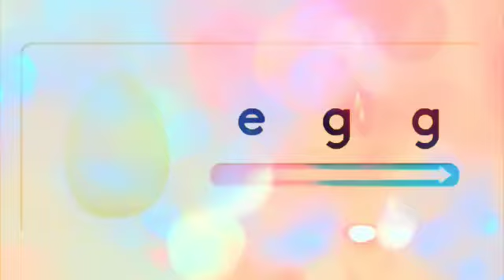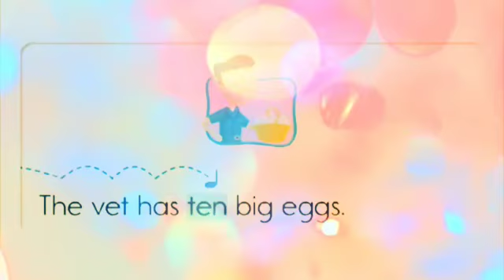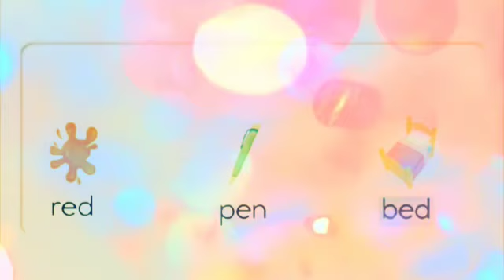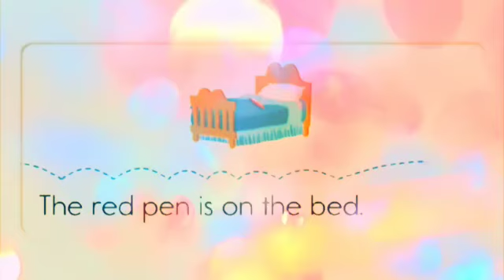Sound of E